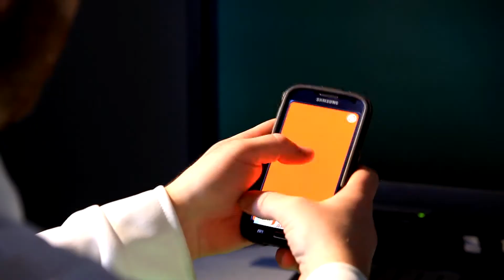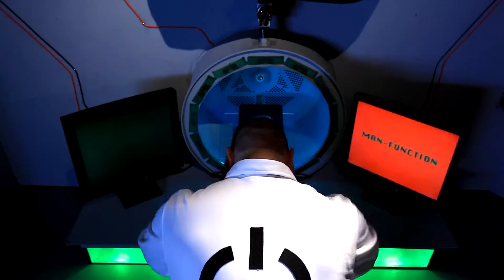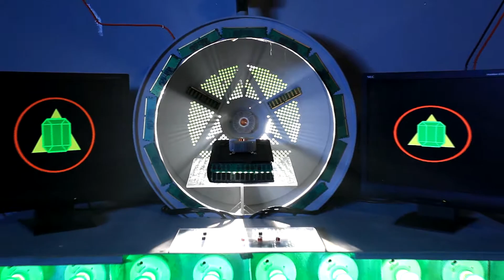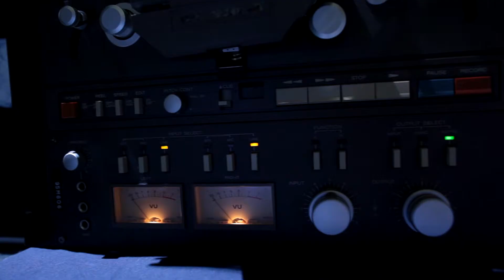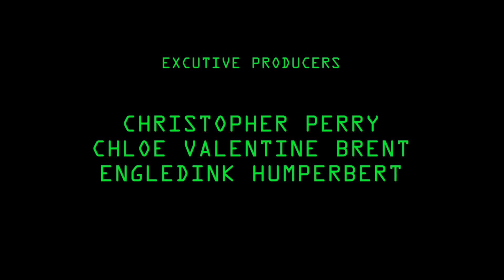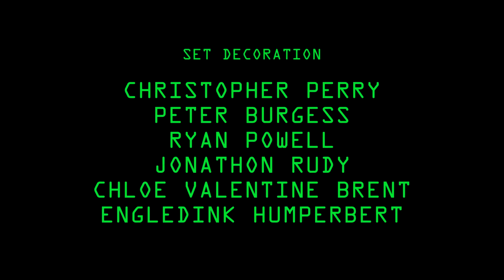ZoZZ - Unlisted Link